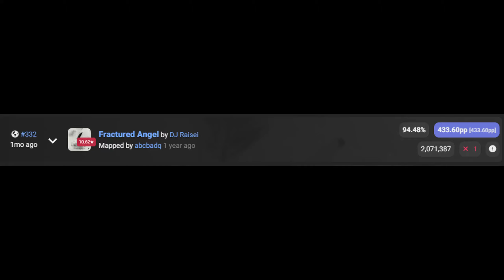Worst choke of my life | DJ Raisei - Fractured Angel | 10.62★ | 94.48% 1 miss | 433.60pp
I hate myself so much